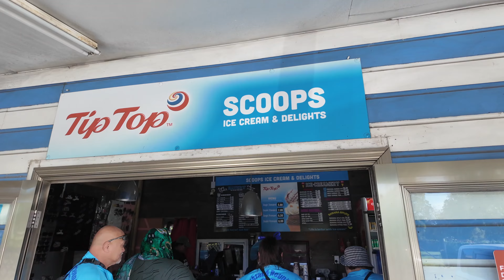Beautiful Samoa & Sports Day at the Strickland Family Reunion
Welcome to our Beautiful Samoa & Sports Day at the Strickland Family Reunion video.

Mike & Lil

Video Features:
If you're looking for a fun and amazing Zumba class in Samoa

We Mike & Lil are Crypto Day Traders and as crypto traders we have the flexibility and opportunity to travel! We are based across New Zealand and Sydney Australia and call both Countries home.  As Mike is Born & Bred in North Carolina USA you will often find us visiting there too.  We started this channel to firstly share our Crypto Journey to discover the many hidden gems while traveling and decided to use the time we traveled to visit and support local small businesses.  Not only do we enjoy the food, we have visited some amazing spots and met some great people along the way.  We enjoy sharing many special moments and hope on our journey we will meet you too.  Thank you for supporting our channel.

Stay Blessed
Mike & Lil x

00:00 Introduction
00:51 Vaitele Rd heading towards Apia
01:23 Fams and Lil
03:19 Breakfast Morning Tea
06:52 Sports Day Begins
21:00 Lunch
21:36 Apia for Ice Cream
23:51 More of beautiful Samoa
26:06 Van ride chat
26:26 Church in Samoa